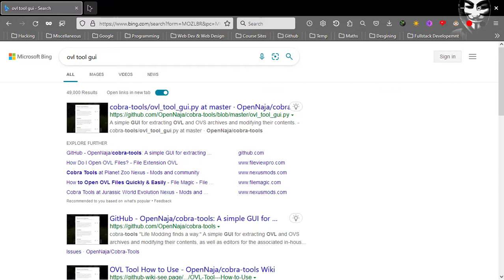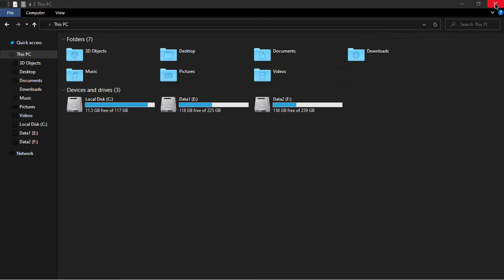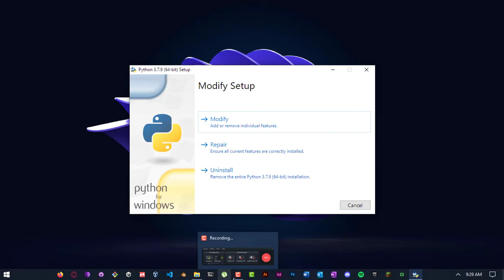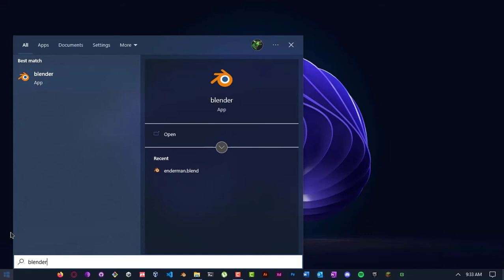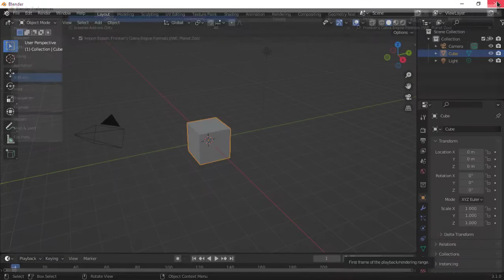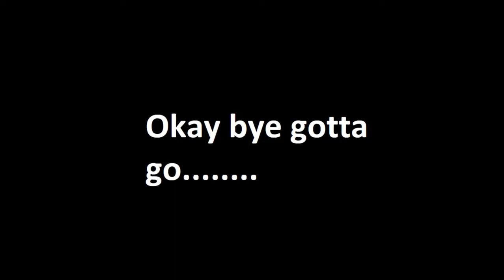How to Install Cobra Tools and Blender Plugin NEW!!!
This is how to install Cobra Tools, Blender Plugin and Python.

~~ Can We Break 700 Views!? ~~

~~ Social Media ~~